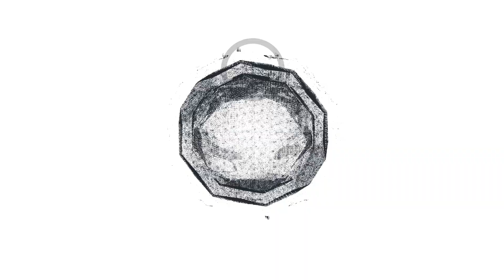Fever Dream - RIZHA (ft DEVA) Drum Cover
Canción de Rizha (ft DEVA). Sé que no es una canción pensada para tocar con la batería pero ha sido muy divertido tocarla!